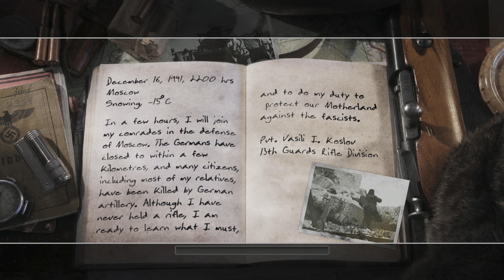Call of Duty 2 (PC) - 4K60 Walkthrough Mission 1 - Red Army Training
ORIGINAL COD2 (Steam version)! Played in native 4K on Windows 11 on Regular difficulty. Recorded with OBS, without commentary.

Summary:

Call of Duty 2 lets players experience four individual soldier stories as they overcome insurmountable odds in multiple campaigns. Players have the freedom to follow each of the four storylines through for the ultimate character-driven experience, or they can engage in the historic battles chronologically for quick hitting action. Infinity Ward has also expanded the scope of combat to deliver a truly realistic battlefield experience. Squads now have the freedom to take on a variety of mission objectives, on expansive battlefields that allow for multiple paths and the ability to utilize actual combat tactics like outflanking and fire and maneuver capabilities. Call of Duty 2's new engine and A.I. technology set the stage for authentic squad combat and astonishing action. Concealment can be key as battlefield smoke or even deployed smoke grenades cloud visibility. Weather effects such as the dusty sandstorms of North Africa and whiteout blizzard conditions of Russia, for example, will keep soldiers glued to their bunkers. The team has also employed a state-of-the-art Battle Chatter System that brings the action to life as squad-mates bark out context-sensitive updates in real-time to players through an advanced A.I. system.

Release Date: October 25, 2005
Genre: First Person Shooter
Platforms: Microsoft Windows, X360, XB1(BC), Mobile, Mac OS X
Publisher: Activision
Developer: Infinity Ward

My Xbox gamertag: TGG Yari
My PlayStation gamertag: ToughGamingGuyYT
My Steam: ToughGamingGuy